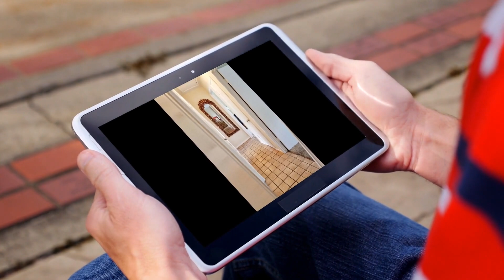House for sale in San Jose, Rose Sartorette, $1,150,000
3
2
2

San Jose, Rose Sartorette,

REF128683